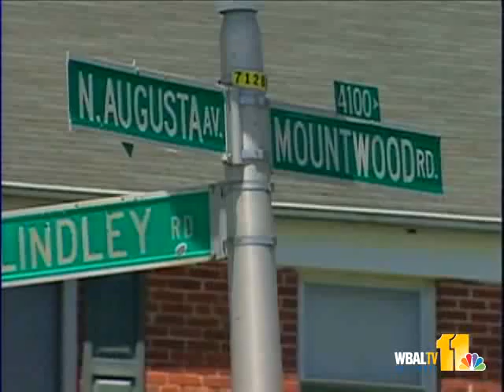Man, 81, Charged In Wife's Choking Death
Baltimore police said they've arrested an 81-year-old man in the choking death of his 83-year-old wife at their home.